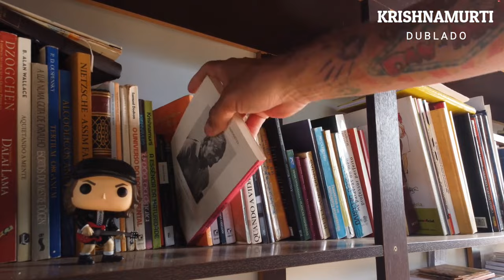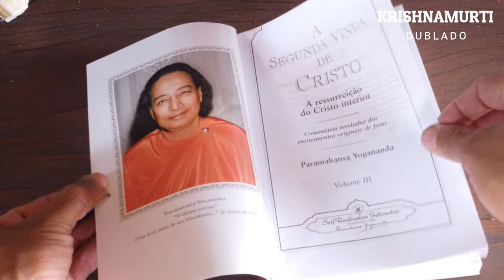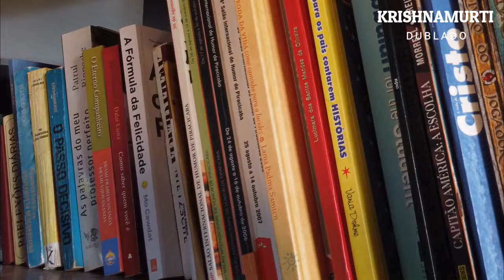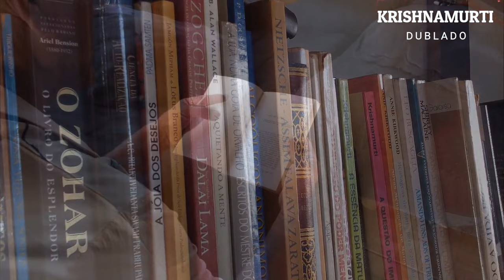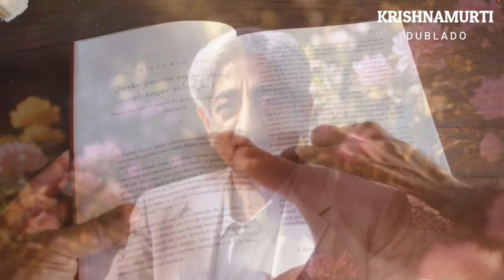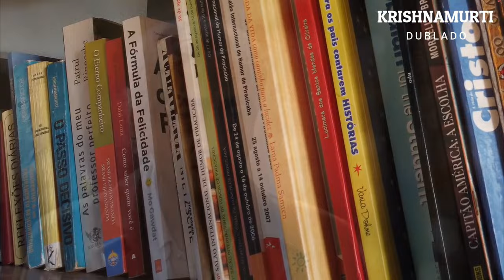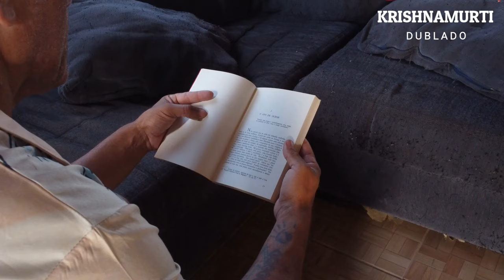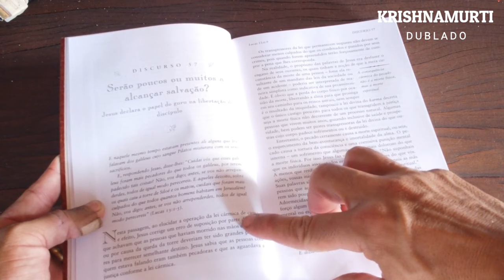Por que a Liberdade é Extraordinariamente Importante , AMSM, KRISHNAMURTI DUBLADO